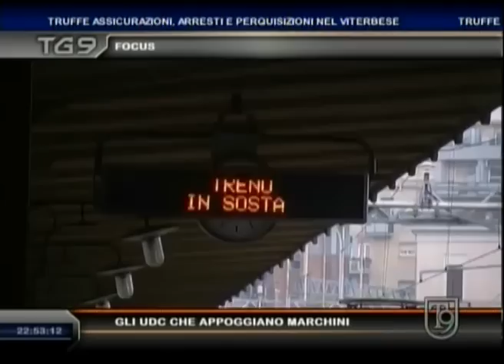Comunali Roma 2013, al Tg9 l'intervista ad Alessandro Onorato, candidato con Alfio Marchini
Comunali Roma 2013, al Tg9 l'intervista di Andrea Picardi ad Alessandro Onorato, candidato con Alfio Marchini.